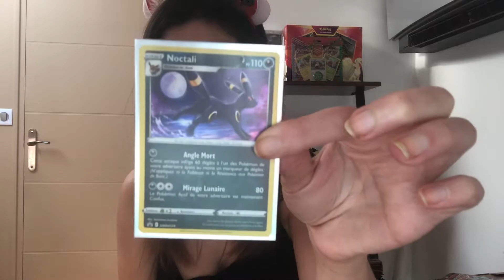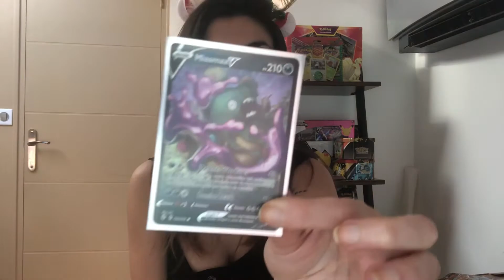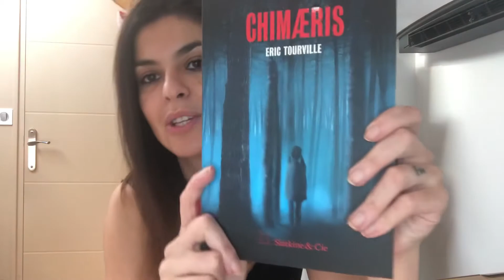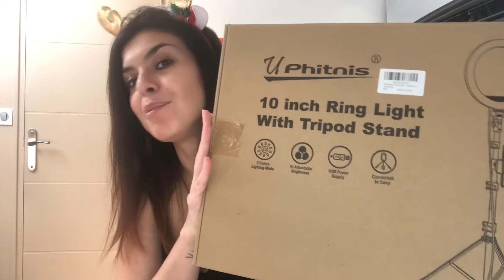Mes cadeaux de Noël 2021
Hello ☺️